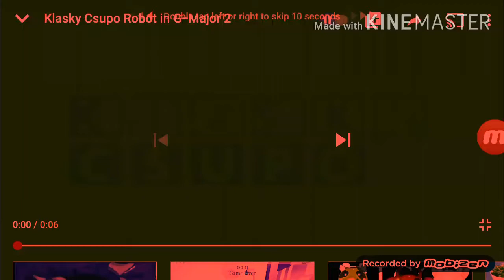klasky csupo in g major 2 red lowpitch